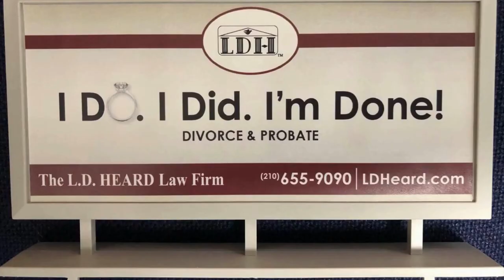Is it Important to File First for Divorce?